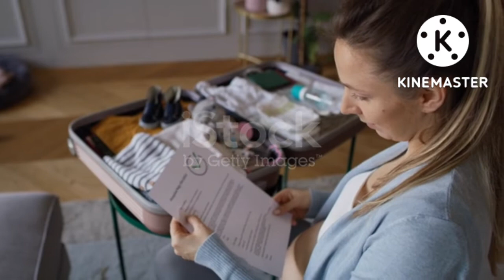गर्भ मे लड़का कब हलचल करता है kaise jane garbh me beta h ya beti| symptoms of baby boy